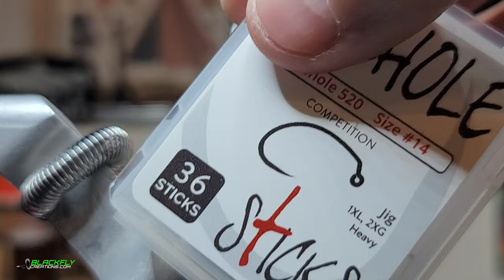Fly Tying the "24k Gold Scud" For Millionaire Fly Fishers! Relaxing ASMR Videos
I call this the "24k Scud" a jigged Scud for getting down and ripping Trout & Grayling! "And yes, Millionaires are welcome to fish it"...🙃

🔥My Fly Store =

🦠Want me to tie a specific jig or fly?
🦠Did you enjoy this specific video?
Click on the "Super Thanks" above the title! You're comment will be highlighted and I'll respond asap!

💥PLEASE Don't feel obligated in anyway to financially support me.
I hate asking for anything, and God always provides for my family.🙃

Thank you everyone, I sincerely appreciate you🙏
Steve

🗝Mathew 6:33

💥Helpful Product Links:
(I get a LOT of questions on products and gear, so here's a few items I can recommend)

BEADS & HEADS=
Cone Heads "New Tungsten" =

Brass Beads you choose color! "good & cheap" =

BWO Slotted Tungsten Beads 1.5 to 5.5mm 25pk

BWO Non Slotted Tungsten Beads 25pk "Choose color" =

HOOKS=
Hanak H450BL Barbless sz10, 14, 16=

Umqua Jigged Hooks U555 Size 8-16 50pk =

Gamakatsu Sz12 Short Wide Gap =

DUBBING WAX =

BODY MATERIALS=
Dubbing Kit (Choose Colors)

Hareline Dubbing (Choose color) =

Rabbit Fur Strips=

Rubber Legs/Skirts=

Veevus Tinsel (Choose Color & Sz) =

Crystal Flash Kit=

Flash Back Mixed Colors "Good deal"

WIRE=
Hareline Copper Wire (Choose size & color)=

Lead Wire "To weight flies"=

THREADS=
European Thread 10 Color Kit

Black Uni Thread=
Olive Uni Thread 8/0 72 Denier =

Danville Thread (Choose Colors) "140D for bigger bugs"=

FEATHERS=
Orvis Grizzly Hackle (Choose Colors) =

Whiting Hackle Feather Hen Cape (Choose Colors) =

Pheasant Tail clump =

Hareline Peacock Herl =

Ostrich Herl GOLD & Misc Colors

Hareline CDC=

Hareline Marbou Feathers (Choose Colors)=

COFFEE/DUB GRINDER (For making dub)

DIY DUBBING BOXES

UV ICE DUB "Choose colors"

MINI VACUUM

TYING CEMENTS:
Uv resin "Fluorescing" Thin For Thread Bodies
Uv Resin "Thick" For Building Bodies
Full Kit 3 Uv Resins

UV FLASHLIGHT:
Uv Flashlight, Dries the resins

TYING TOOLS=
My Fly Tying Tool Kit

FLY TYING VISE'S:
My Rotary Vise W Base
Same Rotary Vise But With C Clamp
ORVIS Vise Tying Kit, Everything Needed to Get Started Tying!

CAMERA GEAR:
4K Phone Camera S20
Mic Adapter For Phone Camera
Microphone For Phone Camera

Waterproof Action Cam 1 H12:
Media Mod for H12 "Must have for external mics"=
New wireless lav mic "works with all cameras" very impressed with this mic =

VIDEO CLIPS CAN BE USED IF CREDIT AND LINKS TO THIS CHANNEL ARE SHARED.